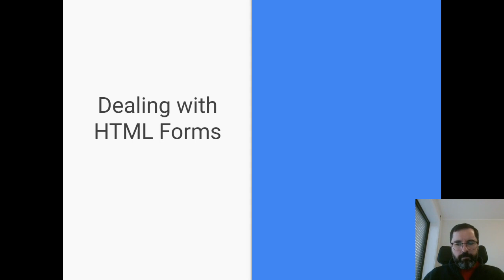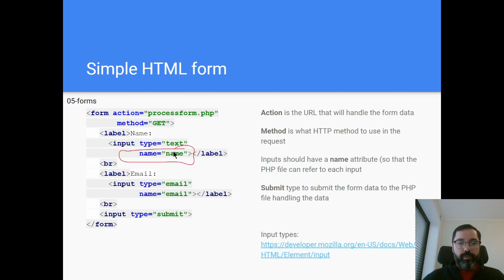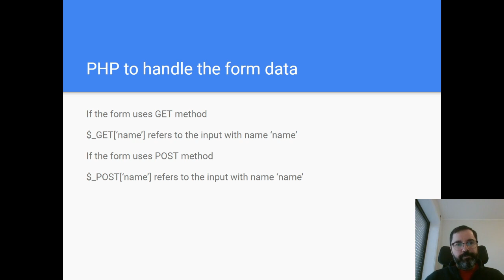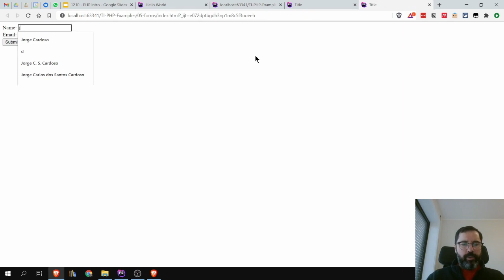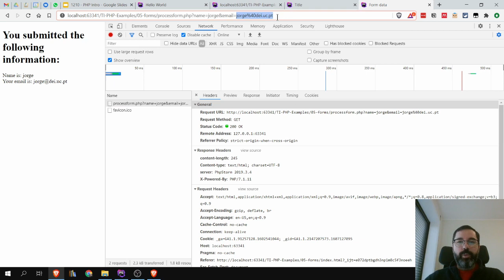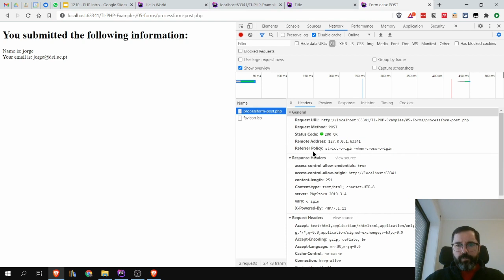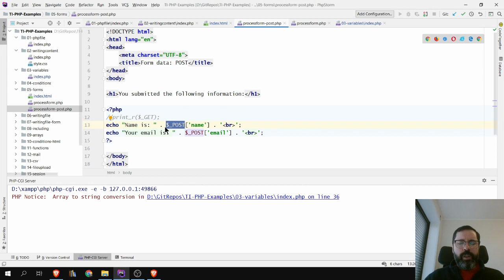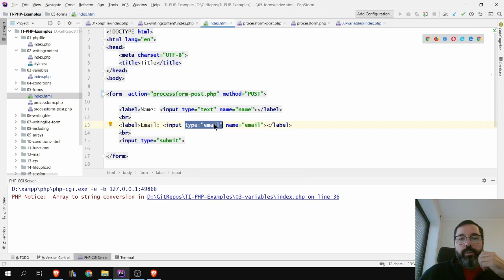PHP Intro - Forms